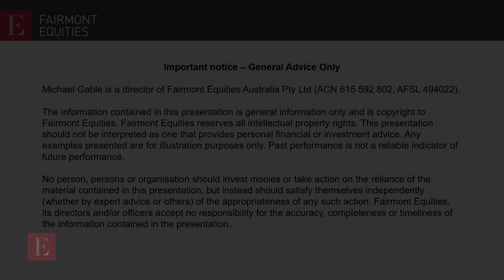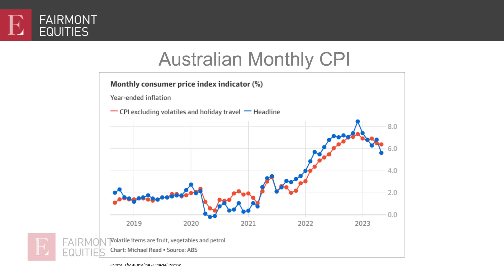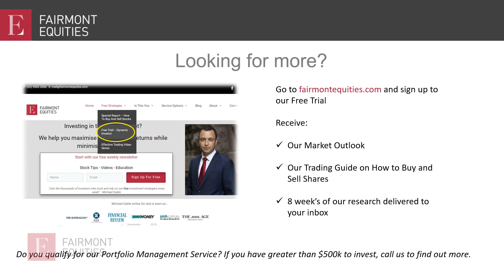The latest Australian CPI and what it means for interest rates - 29 June 2023 | Fairmont Equities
The latest Australian CPI and what it means for interest rates

Any advice is general only.

Michael Gable